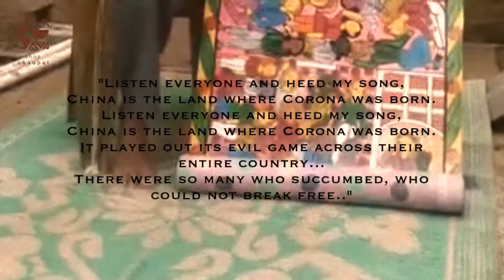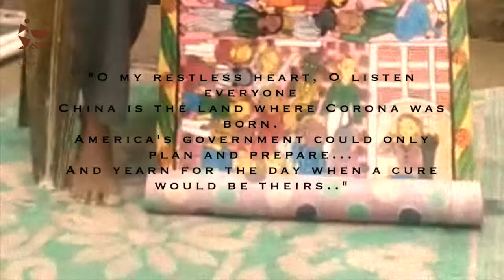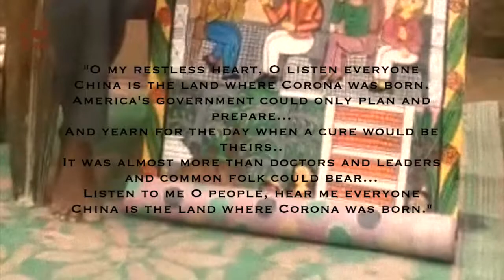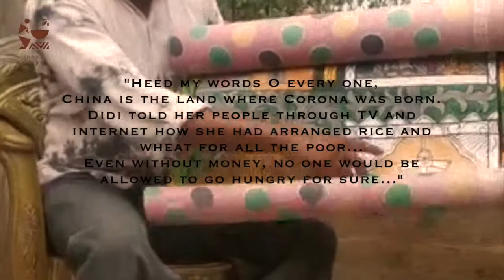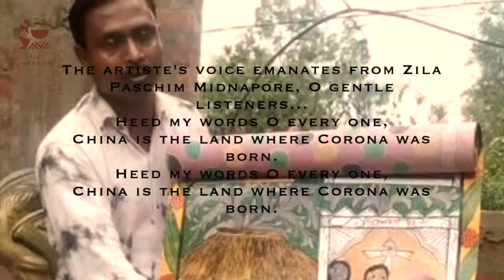'CORONA SONG' by Rahim Chitrakar- Patua Artist- West Bengal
The Patua (Bengalese পটুয়া paṭuẏā) are an artisan community found in the state of West Bengal, Bihar, Jharkhand and Odisha in India and parts of Bangladesh.
The Patuas visit villages and go from house to house with their bags of scrolls. They narrate stories while unrolling the scrolls; in return of their services they are paid in cash or kind.
Patuas, like the Kumars, started out in the village tradition as painters of scrolls or pats telling the popular mangal stories of the gods and goddesses. For generations, these scroll painters or patuas have gone from village to village with their scrolls or pat singing stories in return for money or food.